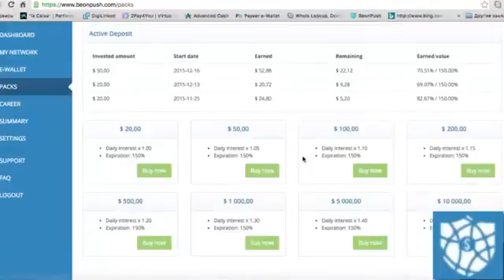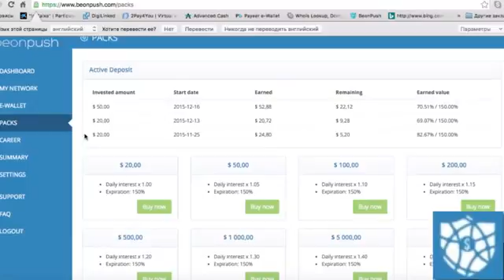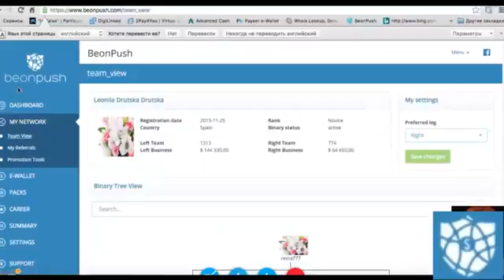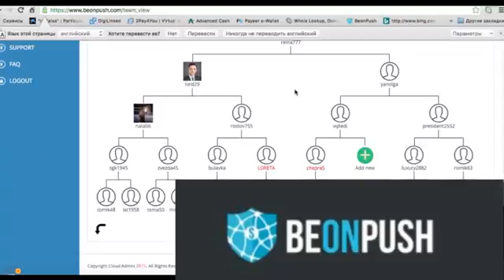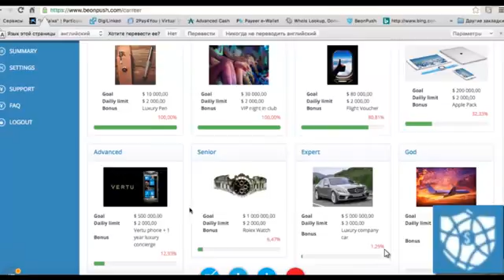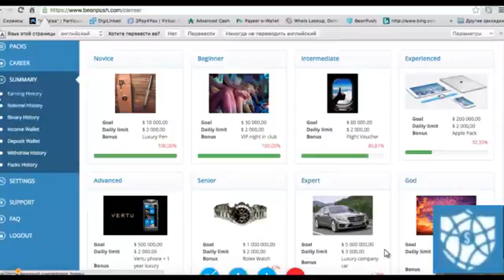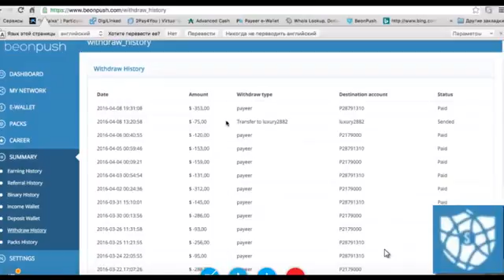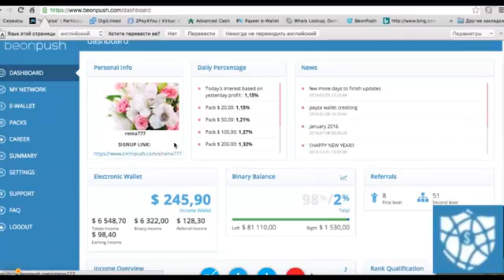BeonPush # обзор # начисление дохода и реальные выплаты #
Рекомендую всем, кто пришел в интернет за деньгами обратить пристальное внимание на компанию BeonPush, которая работает на бирже рекламы по RTB технологиям и сотрудничает с мировыми брендами, как Coca-Cola, Mercedes, Facebook и др. Компания легальная и имеет все необходимые документы для ведения свой деятельности: регистрационный номер в государственном реестре Великобритании, штаб-квартиру в Люксембурге и Дубаи.

Основатель компании Ферки Демировски, публичный человек в Европе и мире, член правительства и депутат Европарламента. Он один из тех людей, кто делает надежный бизнес на долгие годы. Без рисковые вложения дают окупаемость и прибыль 150% от 1,5 до 4 месяцев.

По всем вопросам Oбращайтесь по Cкайпу: sergey.bussines

BeonPush # БеонПуш # инвестиции # высокий доход # технологии RTB # Краудфа́ндинг